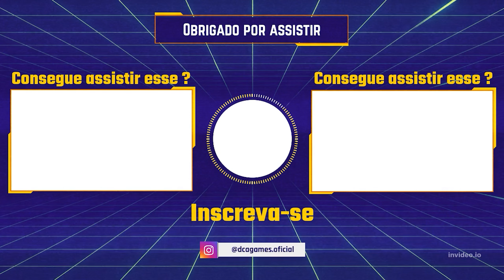STAR WARS JEDI SURVIVOR - LOCALIZAÇÃO DE TODOS OS PEIXES DO ÁQUARIO DO SKOOVA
00:00 INTRODUÇÃO
01:28 PEIXE-COBRA
02:39 LAA TÔNICO
05:59 FAA MAIOR
06:42 PEIXE SEE
07:35 TRITÃO ADORNADO
08:11 PEIXE-ANZOL FARPADO
09:24 GARPON DACTILÁBIO
10:25 ESPREITADOR VISCOSO
12:55 PEIXE MEE
13:45 CARANGLOTTSAM
14:24 LAGOSTIM DE BARBATANA AZUL
15:25 PEIXE REE-LUZENTE